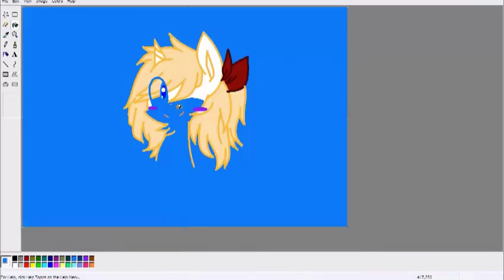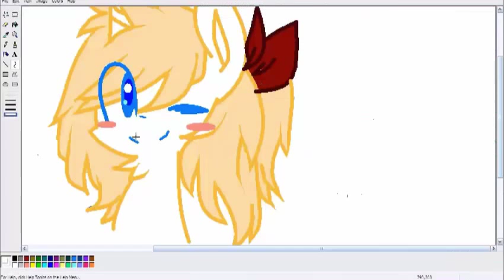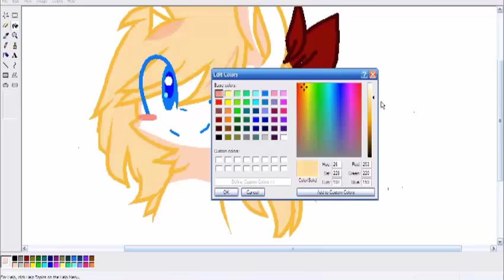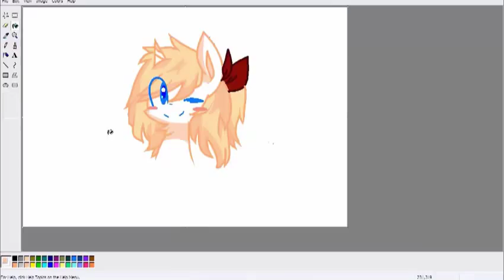[Mouse SpeedPaint-Paint XP] Zino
This is my first video, so dis has many errors, sorry!
Request  for my friends on Zing me pheww @@ I saw it bad,isn't it? huhu

I used Cute Screen Recorder Free Version to film but now iam using HyperCam  to film

THANKS FOR HELPING! :D